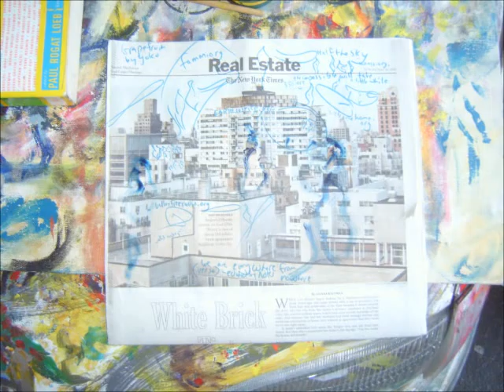jerry garcia plays guitar on april fools day love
everyone we can choose to love with music